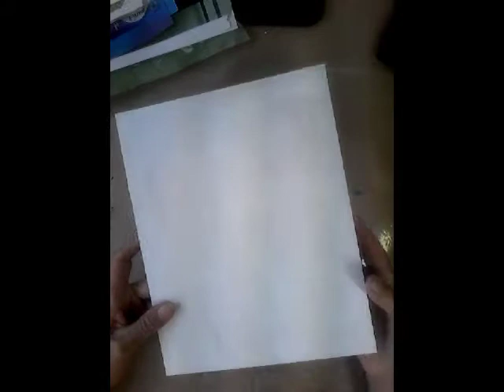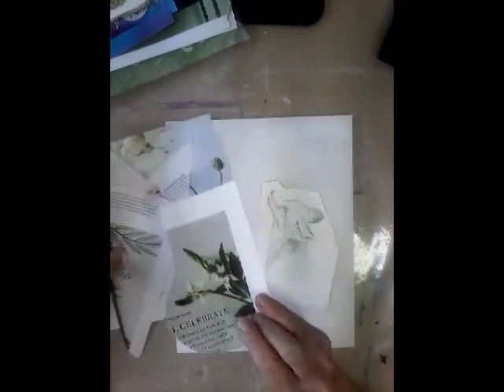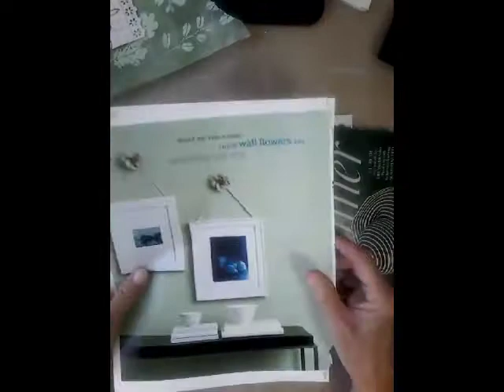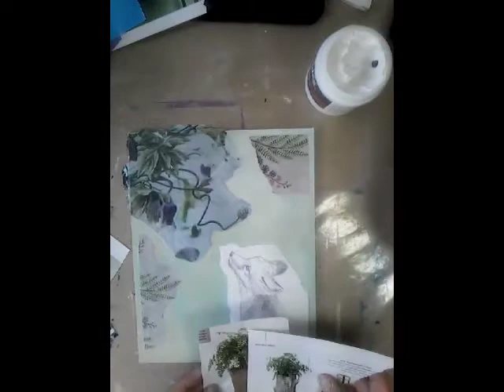Fox mixed media collage part one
join me as I create my collate and share tips and techniques